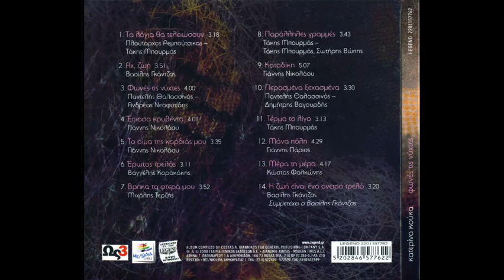Η ζωή είναι ένα όνειρο τρελό (2008) - Κατερίνα Κούκα & Βασίλης Γκάντζος